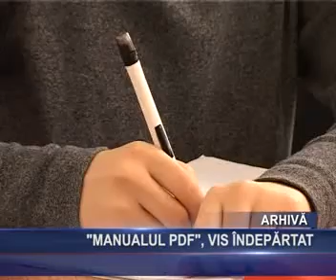MANUALUL PDF, VIS INDEPARTAT